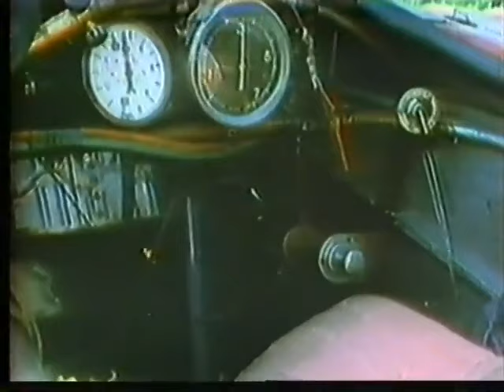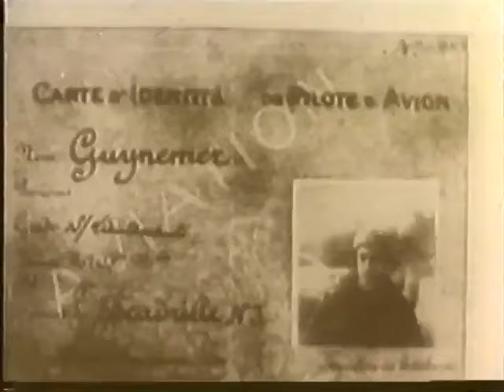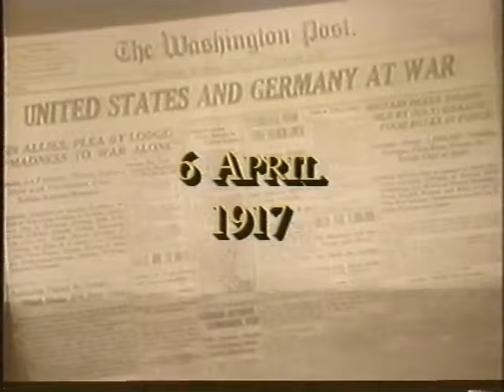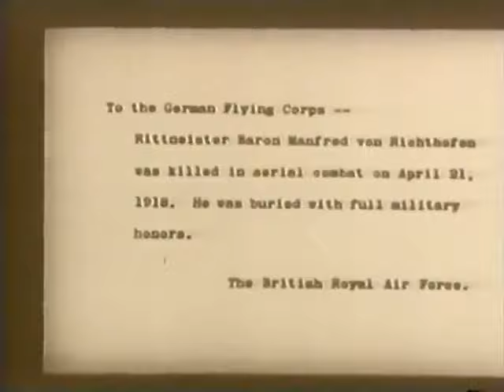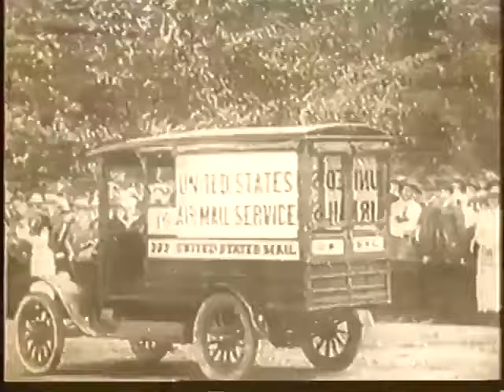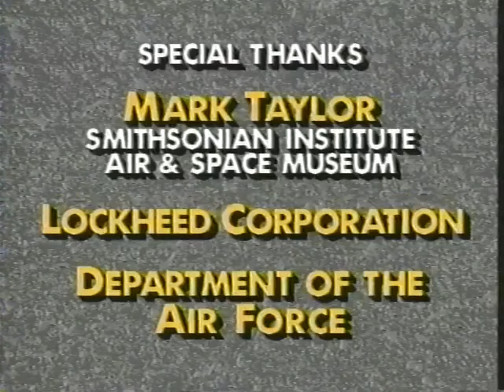World War I Fighter Aces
1990 documentary covering the development of combat aircraft during the First World War.